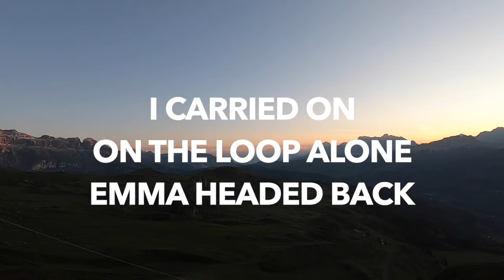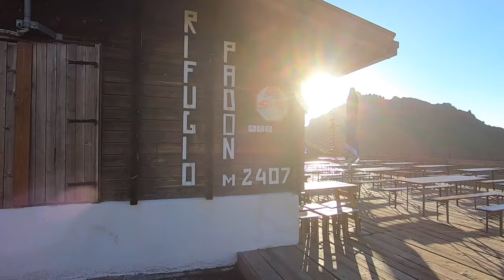Italian Dolomites adventures | Day 11 - Giro della Mesolina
Adventures in the Italian Dolomites, this series is from our adventures to the Italian dolomites for the Lavaredo Ultra Trail - Cortina Trail, follow along to see the adventures I get up to in the mountains. Giro della Mesolina, Passo Fedaia

I'm here to inspire and make people laugh along the way. Follow along for more every day adventures and general positive thinking.